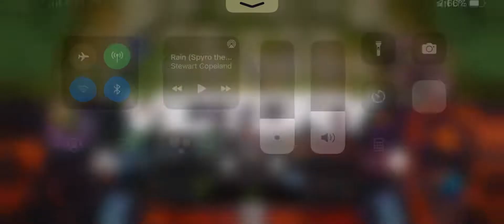Ruining A Players Day With Toons